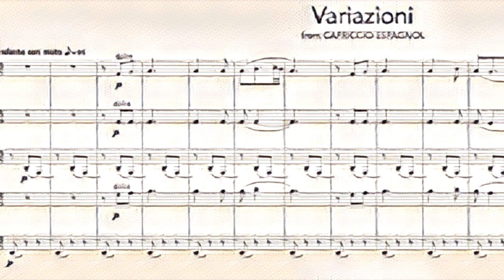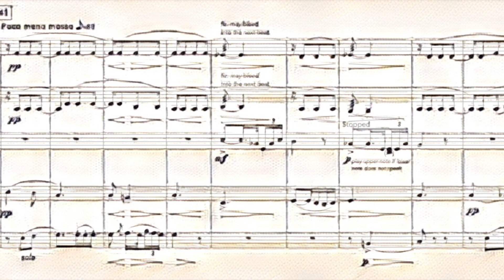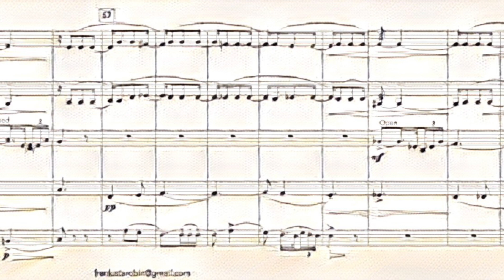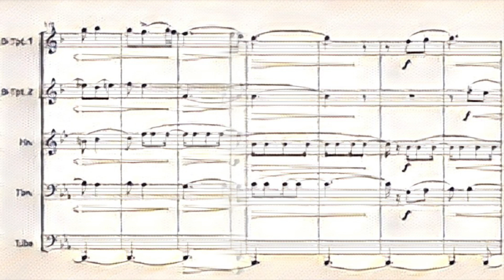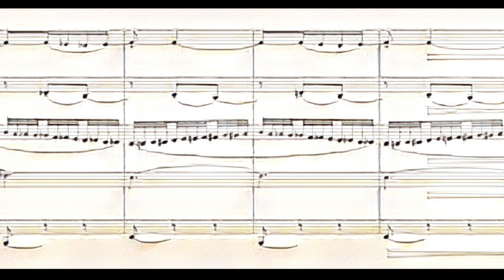Variazioni from Capriccio Espagnol (Rimsky-Korsakov) for Brass Quintet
Nikolai Rimsky-Korsakov wrote Capriccio Espagnol in 1887 as a showpiece for orchestra that featured several Spanish folk melodies. Its second movement, Variazioni, is a set of variations. What is so fascinating about this theme and variations is that neither the melody nor harmony drastically change; it is the orchestration that carries this movement. Honoring that, this arrangement for brass quintet gives each player a chance to play the theme. First, trumpet one, then trombone, then tuba, then 2nd trumpet, and finally trumpet one again. As always, players should research the orchestral version in order to grasp the tempo changes and style.